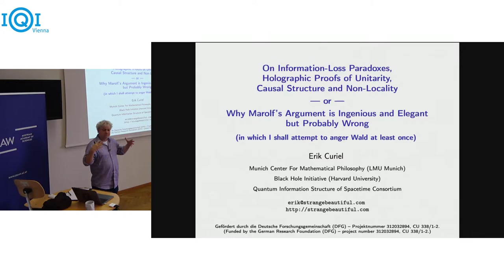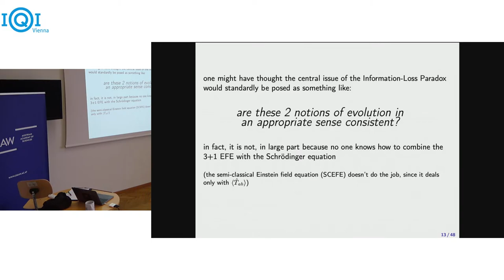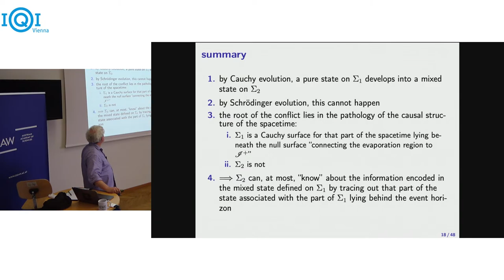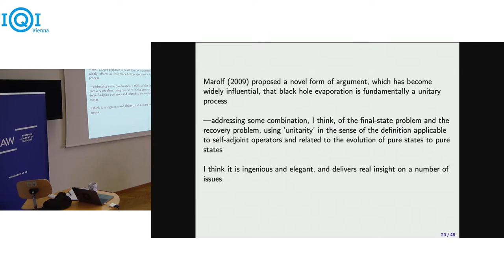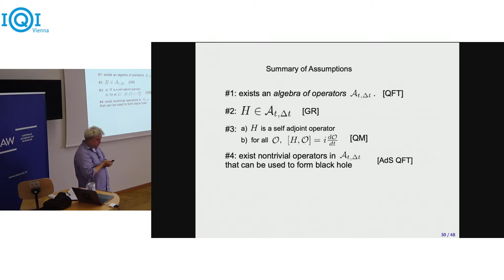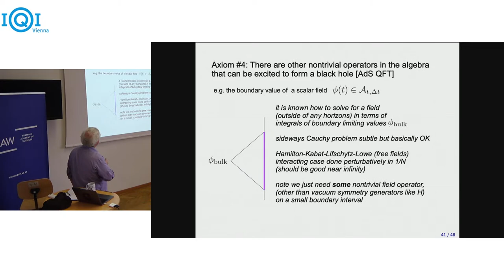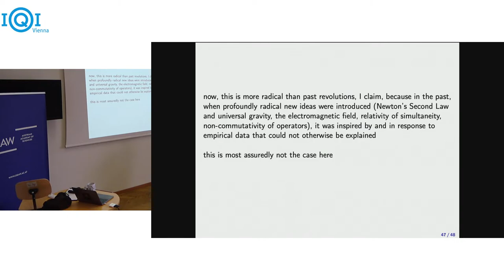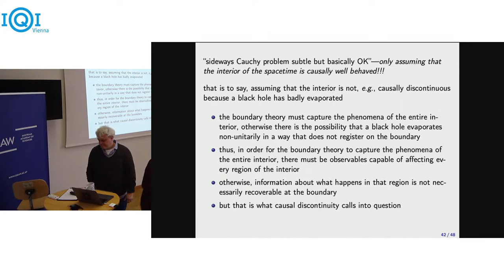ERIK CURIEL: Causal Structure and the Delicacy of Holographic Arguments for Unitarity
I examine Marolf's influential argument for the unitarity of black hole evaporation based on what he calls a holographic argument for boundary unitarity. I draw out a hidden assumption of the argument, that the causal structure of the interior must be nice in a particular way. I conclude that his argument thereby either begs the question or else necessitates a peculiarly strong and promiscuous global non-locality of spacetime structure, which I find hard to accept.